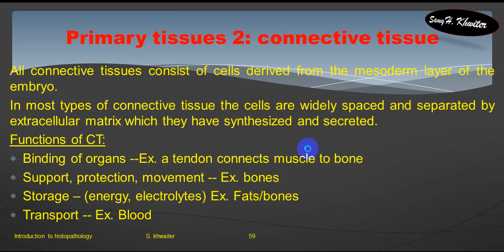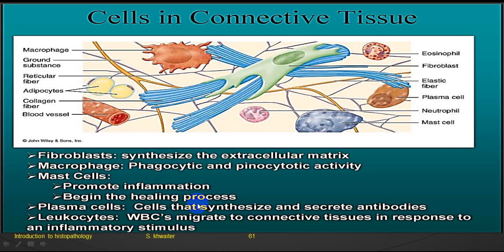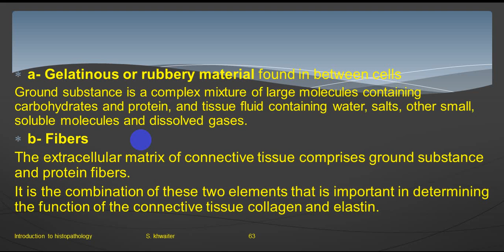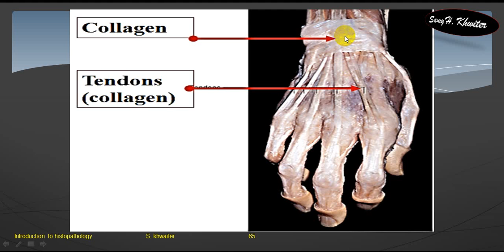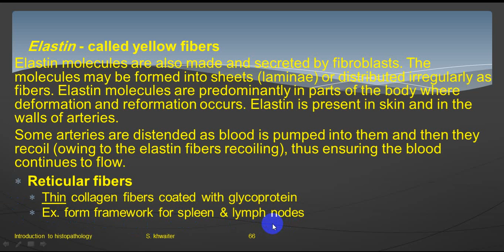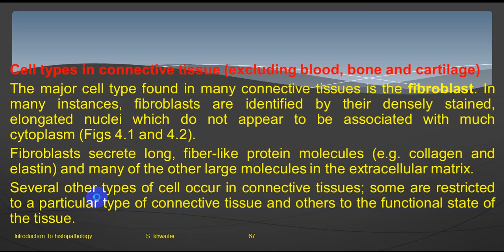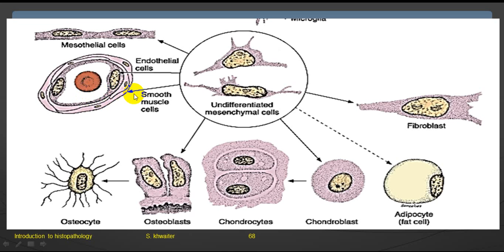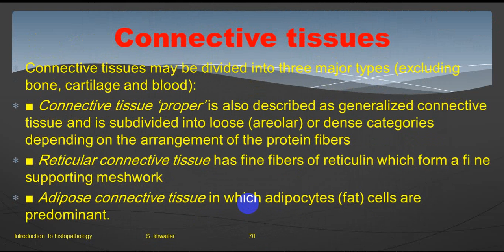3rdW 2ndLEC, histopathology khwaiterمع الصوت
histopathology
علم الانسجه والامراض
سامى حسن خويطر
علم الانسجه والامراض
الانسجه الضامه
connective tissues
samy h khwaiter